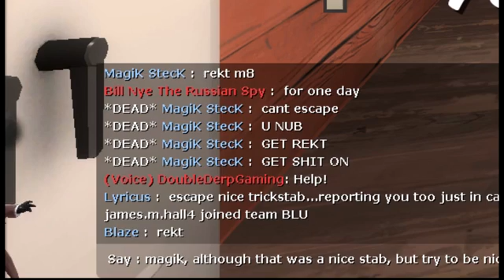Don't Chase Spies